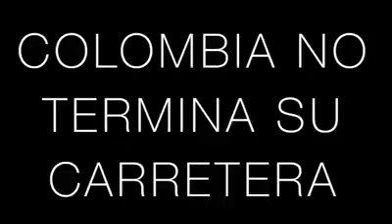¿Por qué Correa construyó el puente que une Ecuador-Colombia en Mataje?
Para los odiadores.